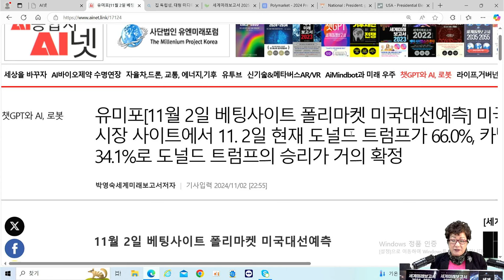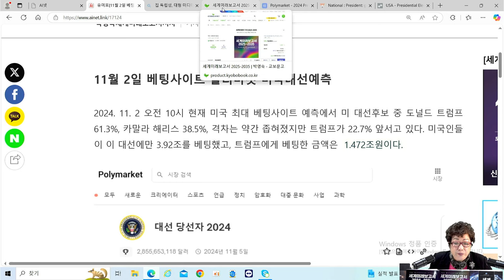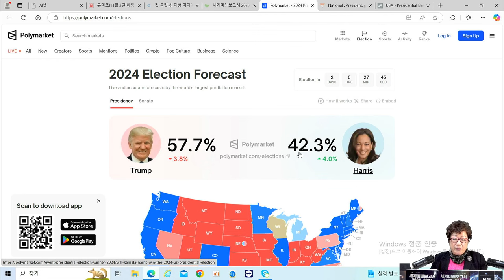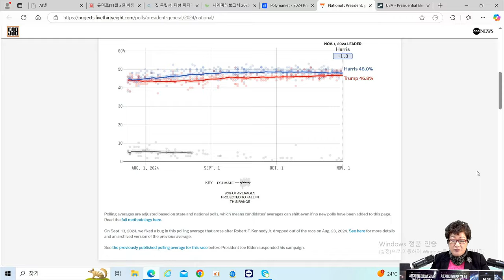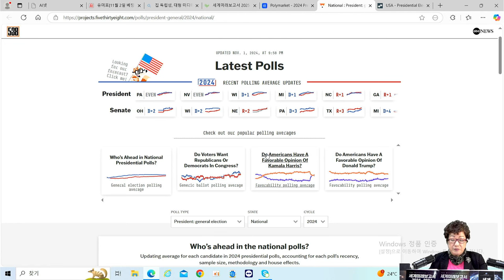[AI미래사회] 🔥D-3 트럼프 승리❓- 11월 2일 베팅사이트 폴리마켓 미국대선예측